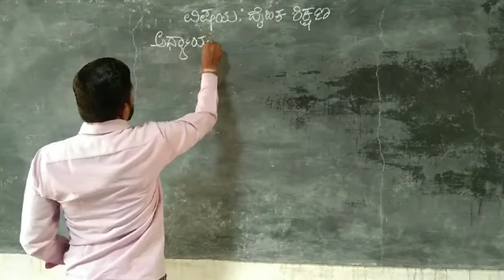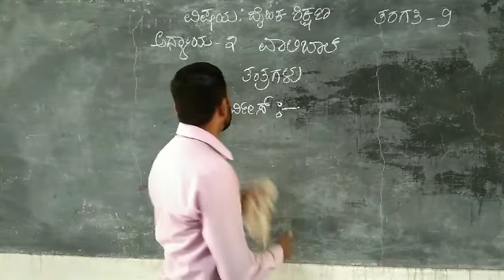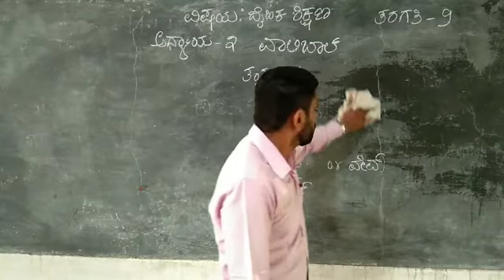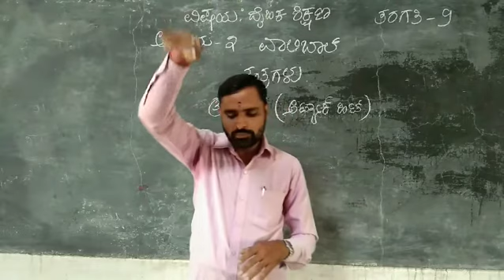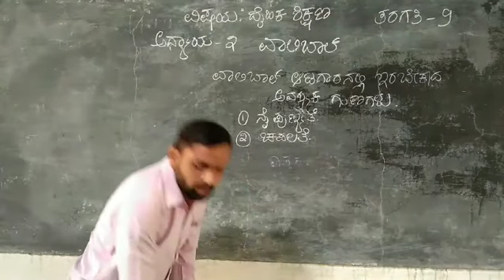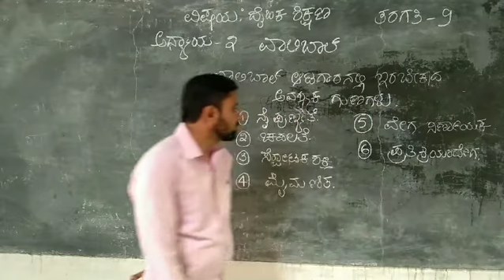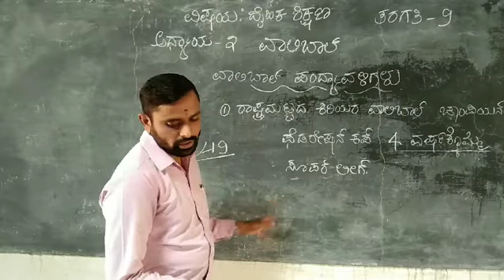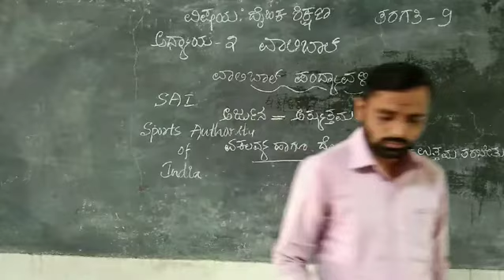ಅಧ್ಯಾಯ - 2 ವಾಲಿಬಾಲ್(ಗುಂಪು ಆಟಗಳು) ತಾತ್ವಿಕ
9ನೇ ತರಗತಿ. ದೈಹಿಕ ಶಿಕ್ಷಣ